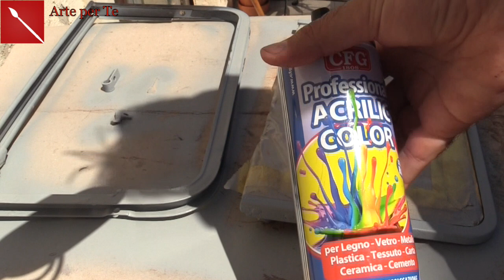COME ELIMINARE LA RUGGINE (RESTAURO METALLI) Arte per Te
Ciao, oggi vi faccio vedere come eliminare in maniera corretta la ruggine dai vostri oggetti in metallo.